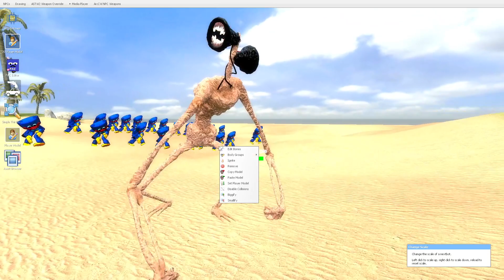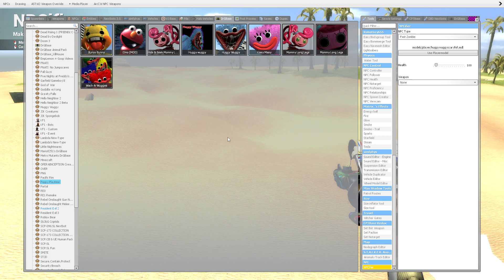🐹 SMALL NEW SIREN HEAD 2 EATS SMALL HUGGY WUGGY in Garry's Mod Sandbox. Trevor Henderson Creatures